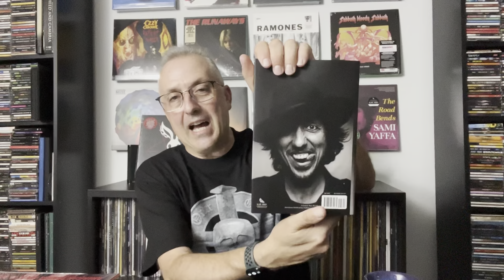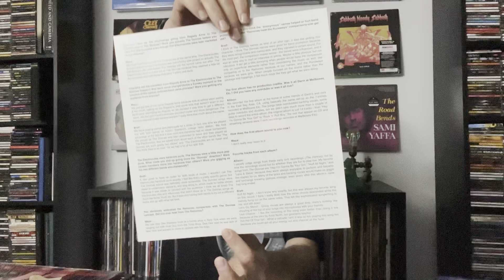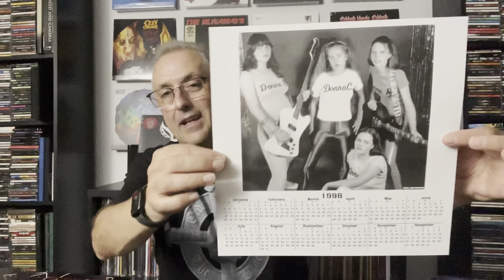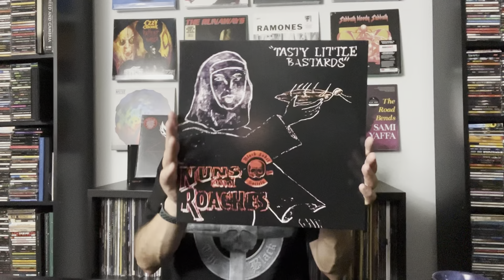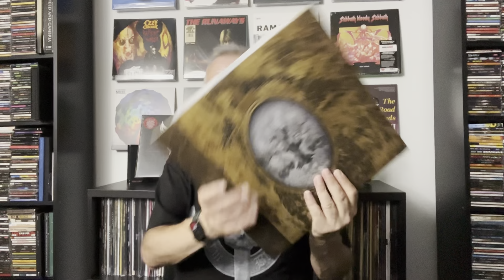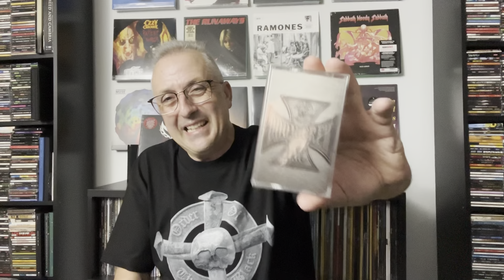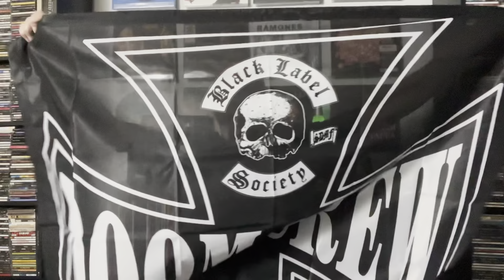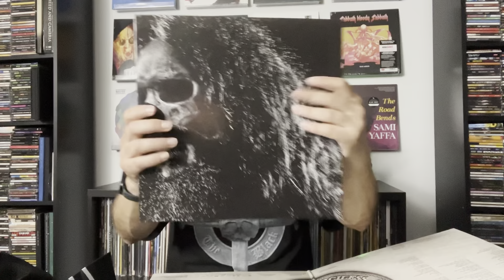S4 Ep10- Mail Is In!! Zakk Wylde &BLS, Sami Yaffa of Hanoi Rocks & The Donnas